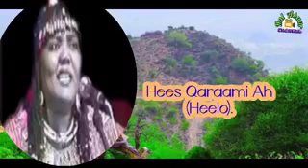Hees Qaraami Ah (Heelo)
Xaliimo Khaliif Magool